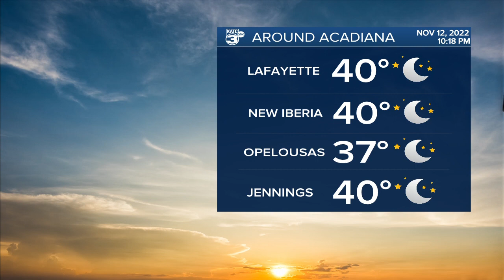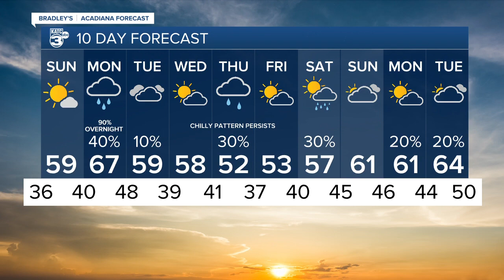Bradley's Weather Forecast Part 2 10pm 11-12-22